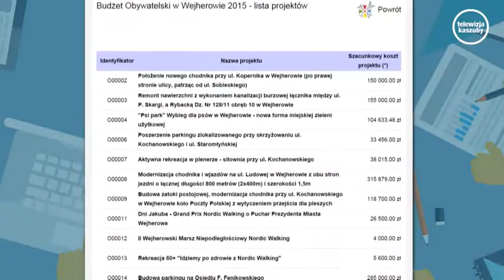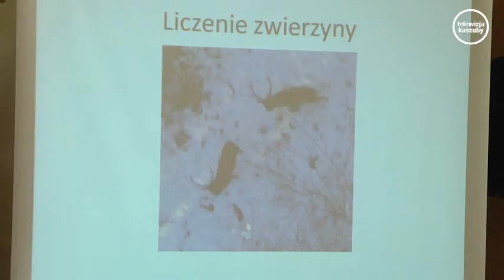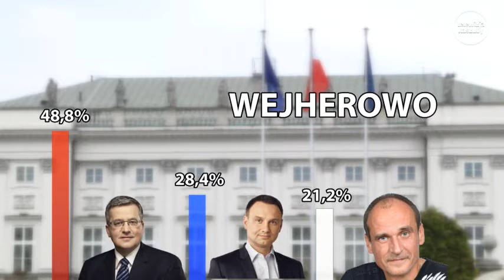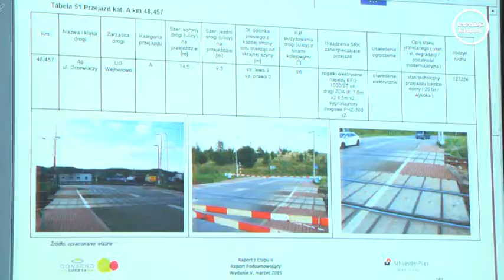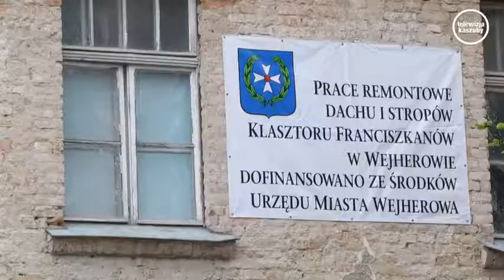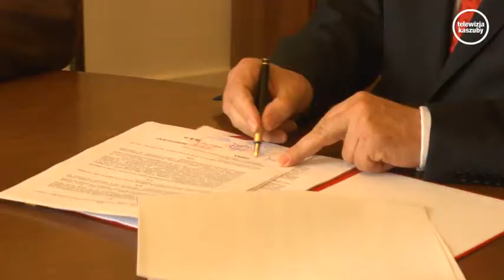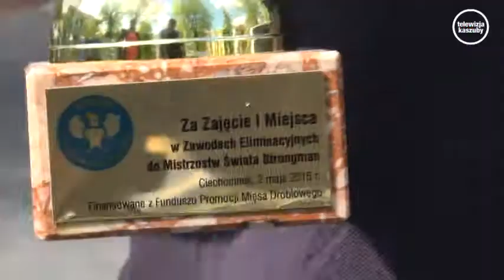Podsumowanie Tygodnia - 15.05.2015 r.